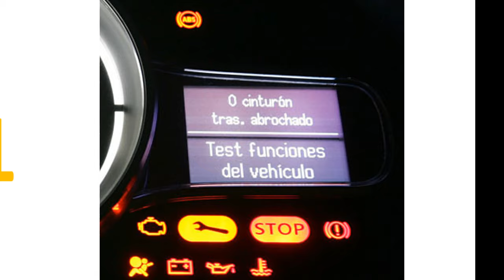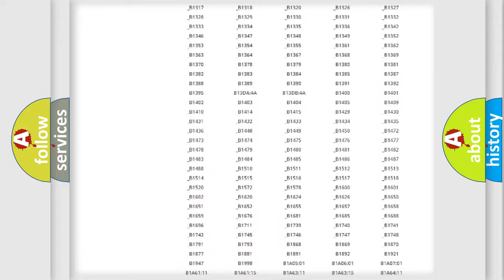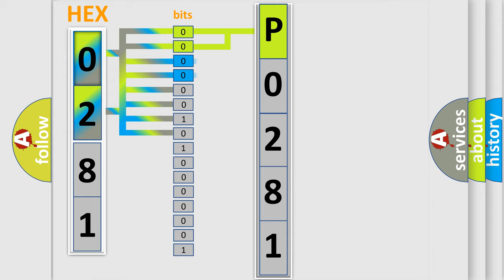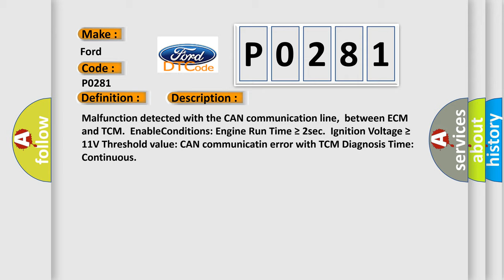DTC Ford P0281 Short Explanation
Contents:
0:21 Basic DTC analysis according to OBD2 protocol standard.
1:48 Insight into programming
2:58 A diagnostically understandable description of the Diagnostic Trouble Code
3:05 Basic error definition

Make:
Ford
Code:
P0281
Definition:
Lost Communication With TCM
Description: